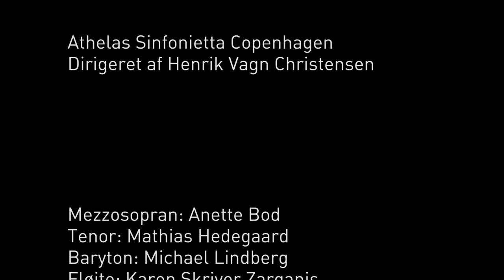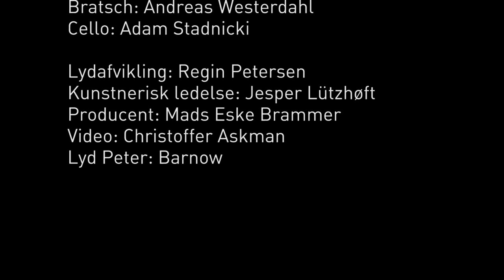Athelas Concert 2015: Luciano Berio - Sequenza V. Andras Olsen, Basun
Ved koncerten "Ild i Musikken" i Politikens Hus i 2015 var der bl.a. et indslag med Athelas basunspiller Andras Olsen, der spillede Berio´s  Sequenza V i et specielt kostume, der er i tråd med stykkets reference til klovnen Grock.